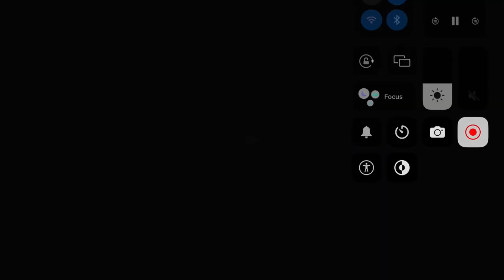DON'T PEE YOUR PANTS BRO! | BULLY [2] | Re-Uploaded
Original Description: Bully playthrough with Jay from the Kubz Scouts! In this episode, we live that school life, learn new fighting moves & get paid to help some nerds to the bathroom! Leave a LIKE for more!